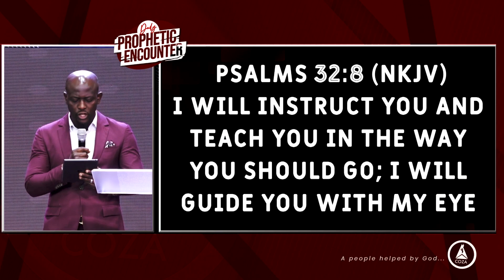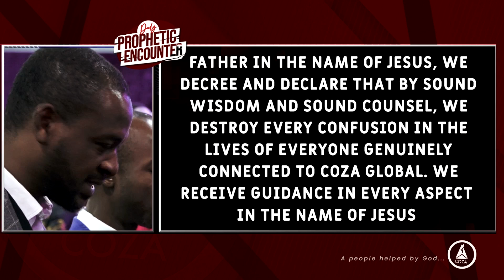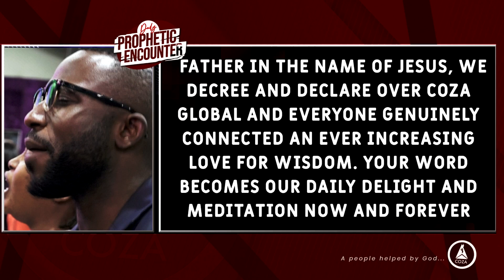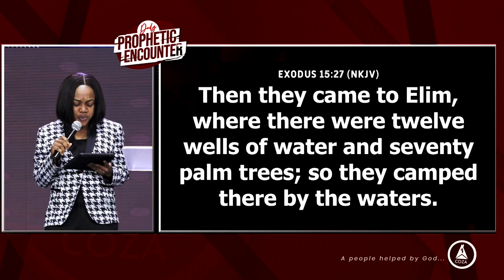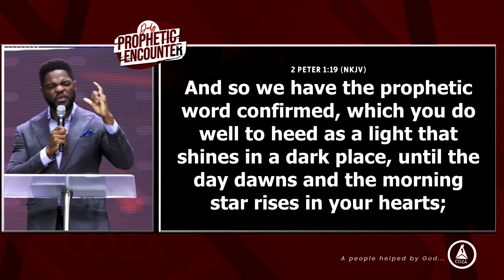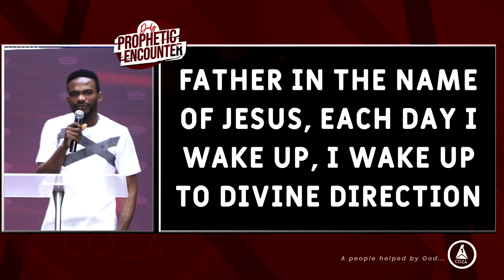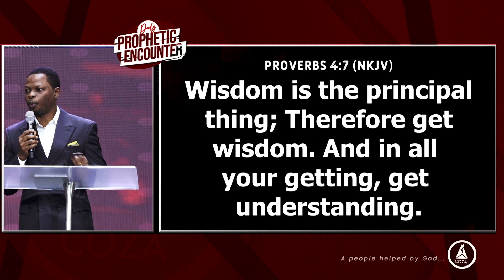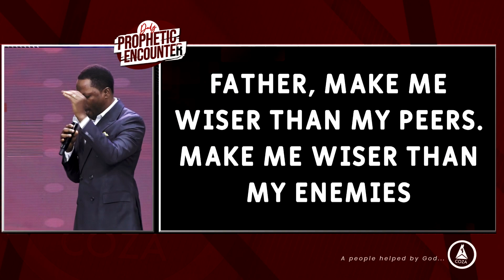Daily Prophetic Encounter With Reverend Biodun Fatoyinbo. Tuesday 16-08-2022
Join Daily Prophetic Encounter live !

COZA is a global church mandated by God to make disciples of all nations, reaching the unchurched who will re-establish God's kingdom on earth and inform the nations adequately.

To sow into The Mararaba Campus, Kindly use these details: COZA MARARABA, 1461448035 , Access Bank. We Celebrate You Greatly.